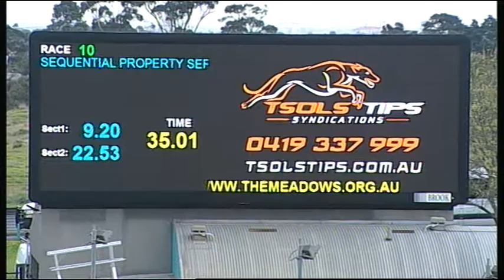MEP WED 11 JUL 18 R10